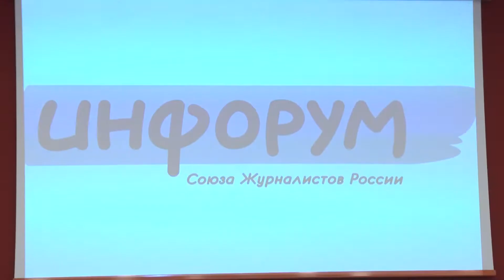Инфорум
Во Владимире развитие СМИ и новые тренды в медиа обсудили на "Инфоруме".

Его организовал Союз журналистов России и Союз журналистов Владимирской области при поддержке региональной администрации и мэрии Владимира.